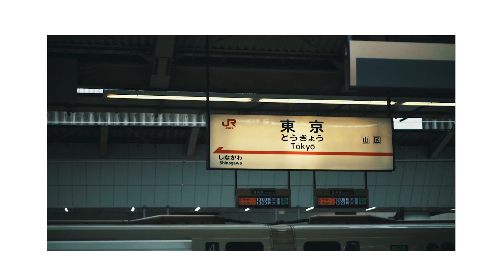Voyager GRATUITEMENT ?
Salut!
Avec Ari et Andry on a fait une ballade de 22km de Corbeil-Essonne à Thiais pour nous sortir de notre quotidien. Aujourd'hui on parle du rapport que l'on entretien avec le voyage et du la lassitude qui peut nous gagner.

Le matos :

Camera : - Sony A6300

Objectifs : - Sony 50mm f1.8
- Sigma 16mm f1.4

Micro : - Rode videoMic